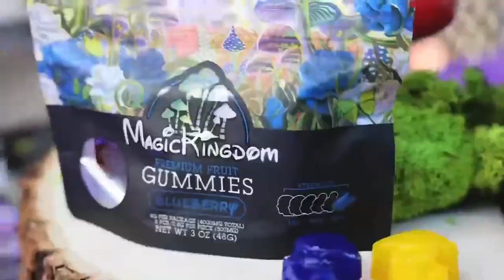Back to Basics Hip Hop Festival 2022 Day 1 (by Knawledge Visuals)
Back To Basics hip hop festival in Garden Grove thrown by Outdahouse and Raw Kulture. The vibes were right with a stacked lineup. If you werent here for hip hop history be glad we were. Knawledge Visuals with the recap.